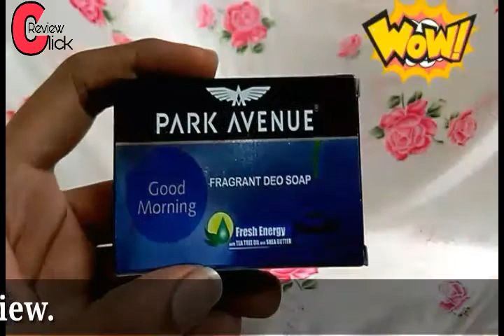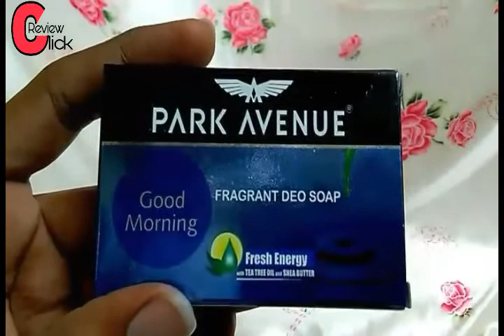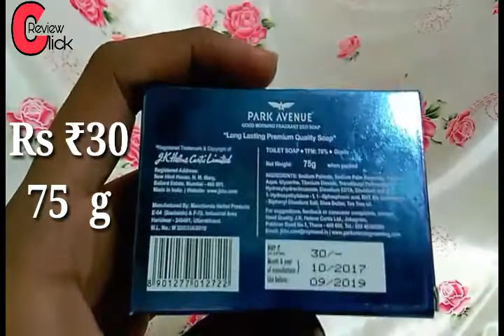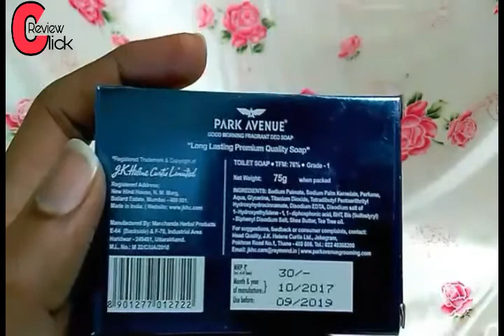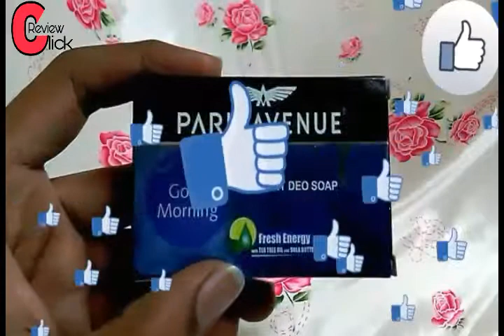Park Avenue Good Morning Soap Review Hindi | Click Review.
Hello Friends Aaj aap ke liye Park Avenue good morning soap with tea tree oil and butter good morning deo fragrance soap ka review hindi me is product ke baare me puri information hai.please video ko like 👍and share 🌐kare.

    Making & Editing By $amir 😎

 Please bell icon ko touch kare👉🔔

 Click Review
 Clickreview